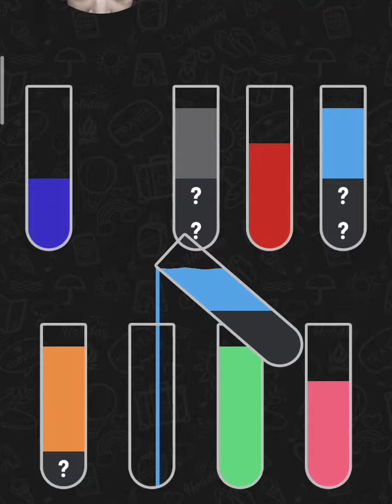water sort (level 20)